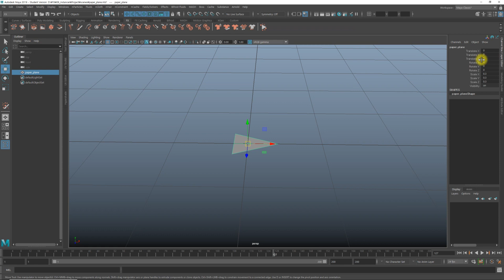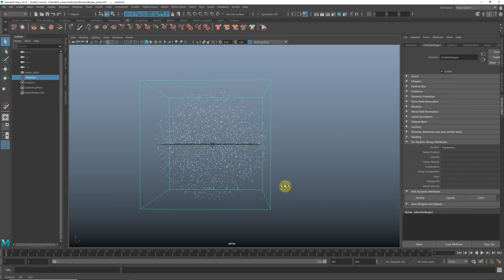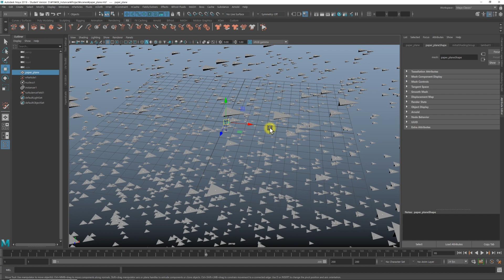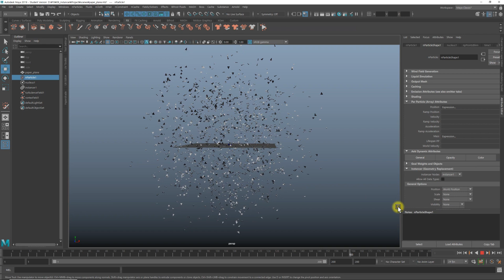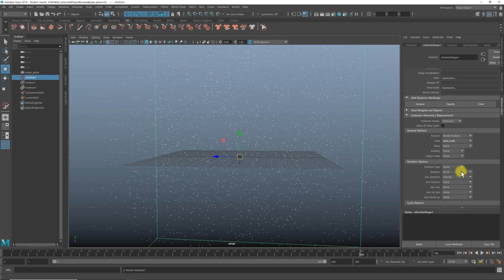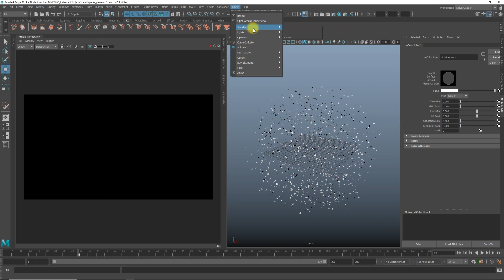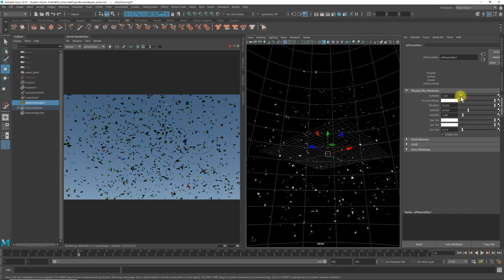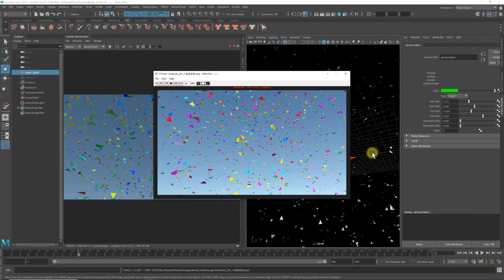Maya instancer - Aim instanced geometry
Let's look at how to instancing the geometry with the direction of head's movement to the particles in Maya.

움직임의 방향이 정해진 geometry를 particle에 instance하는 방법을 알아본다.